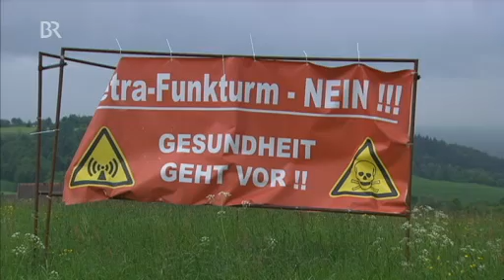Ablehnung in Deggendorf: Tetra-Digitalfunkmasten sollen trotzdem gebaut werden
Immer mehr Gemeinden, lehnen neue Funkmasten für den gesundheitsschädlichen TETRA-Digitalfunk ab. Trotzdem möchte das Innenministerium, an dieser veralteten und gesundheitlich bedenklichen Technik festhalten. Hier ein Beispiel aus Deggendorf.